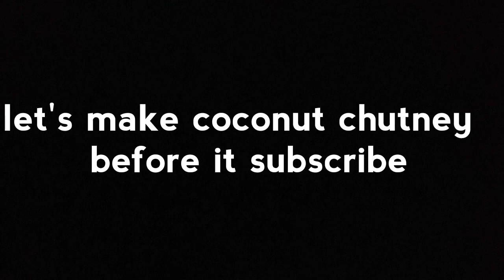SOUTH INDIAN CHUTNEY/COCONUT CHUTNEY RECIPE/DOSA CHUTNEY/IDLY CHUTNEY/VADA CHUTNEY/CHUTNEY RECIPE